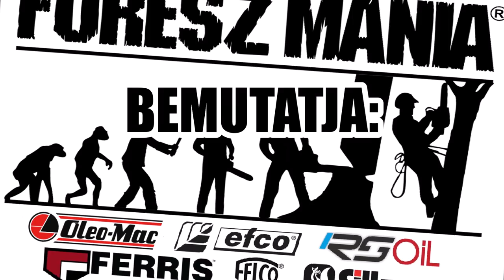FŰRÉSZ MÁNIA: BAJNOKOK FAVÁGÁSA BERNECEBARÁTIBAN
Az év első hosszú FŰRÉSZ MÁNIA filmjében hatalmas nyárfák kerülnek kivágásra. A kivágott fákat az önkormányzat saját és a helyi rászorulók részére ajánlja fel.